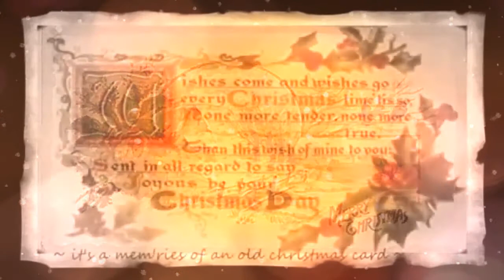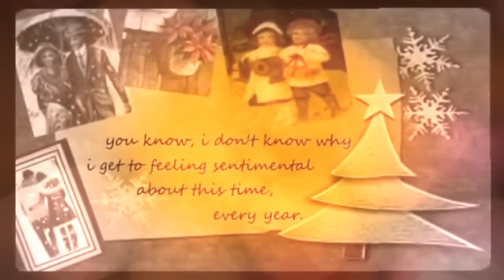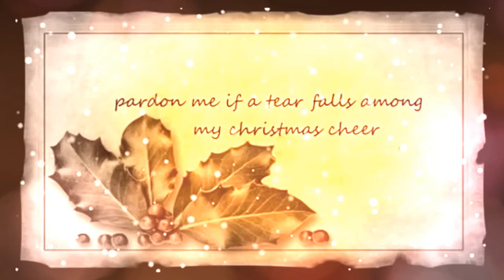An Old Christmas Card - JIM REEVES - Tribute by Subho Das